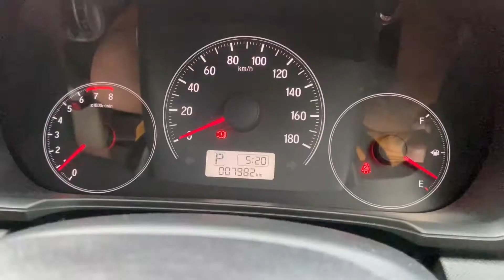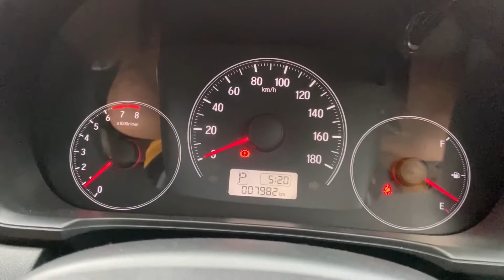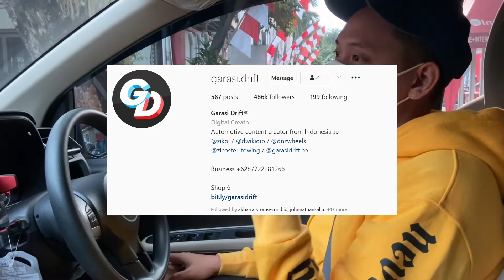HARGA KNALPOT MOBIL RACING MURAH | HARGA KNALPOT MOBIL FULLSYSTEM | KNALPOT MOBIL RACING SUARA BASS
Wajib tonton juga ini nih gaes!!!

Whats Goood! yoi di video kali lagi bahas knalpot nih, kayak gimanasi jadinyaaa ? Enjoyyy!

Woyy, jan lupa Like n Subs donggg !